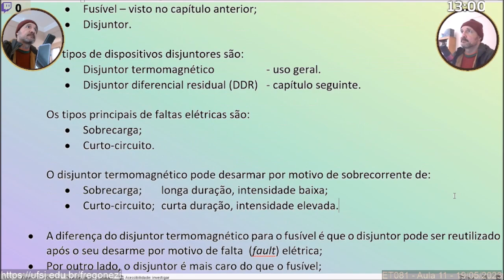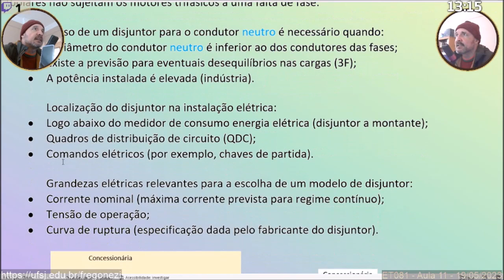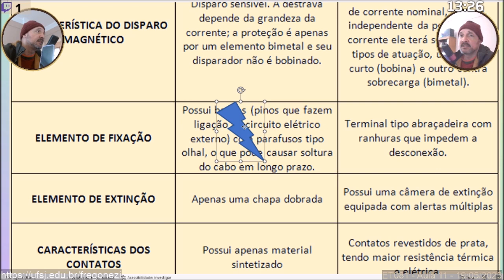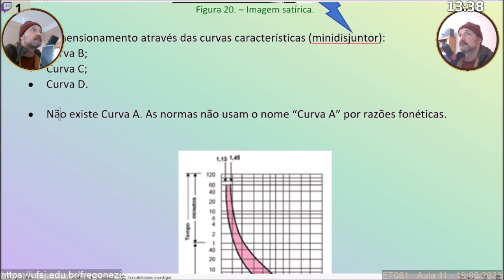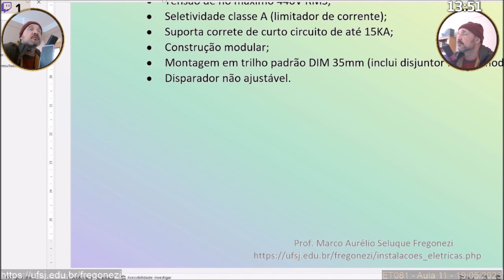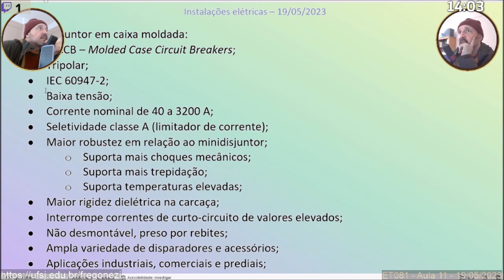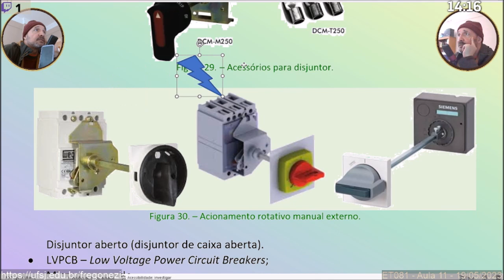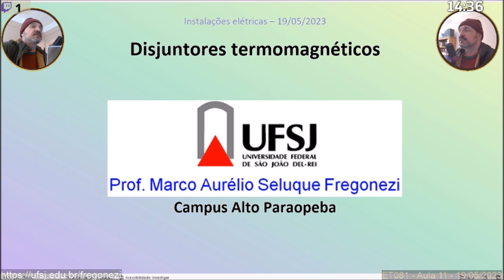Instalações Elétricas - ET081 - Aula 11 - 19/05/2023